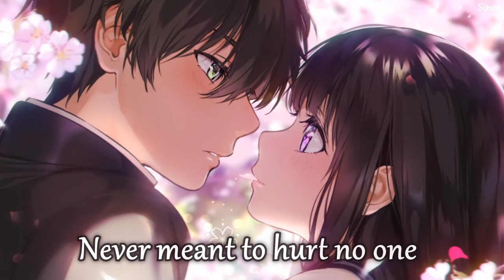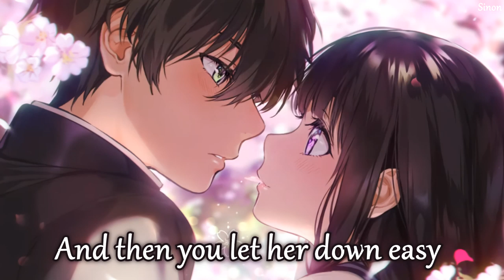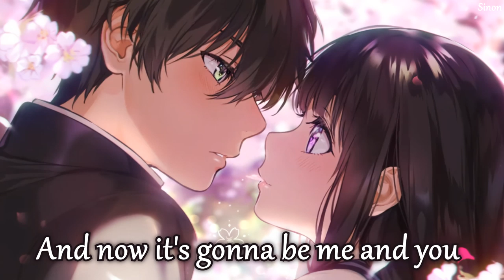Nightcore - Call Your Girlfriend - (Lyrics)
▻ This song is about a guy who is cheating on his girlfriend. The girl he is cheating with tells him that he needs to be honest and fair, and let his girlfriend down slowly. Have the talk. Don't make her suffer longer.

• Song: Call Your Girlfriend by Clara Mae
• Anime/Game/VN: Hyouka!

Follow Clara Mae:
FOLLOW THE ILLUSTRATION ARTIST!
• Art by: ???

Call your girlfriend
It's time you had the talk
Give your reasons
Say it's not her fault
But you just met somebody new

Tell her not to get upset
Second guessing everything you've said and done
And when she get upset
Tell her that you never meant to hurt no one

You just tell her that the only way her heart will mend
Is when she learns to love again
But it won't make sense right now
But you're still her friend
And then you let her down easy

Don't you tell her that I give you
Something that you never even knew you missed
Don't you even try to explain
How it's so different when we kiss

Yeah, you just tell her that the only way her heart will mend

And now it's gonna be me and you